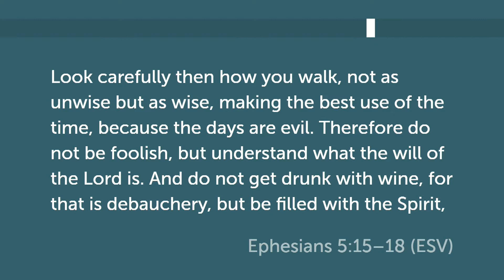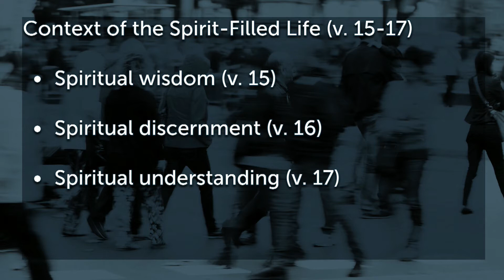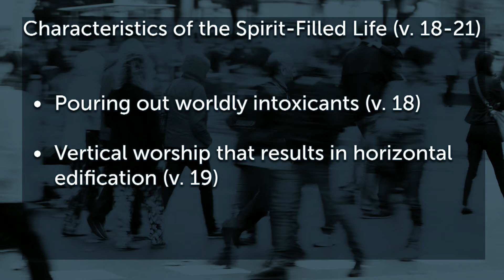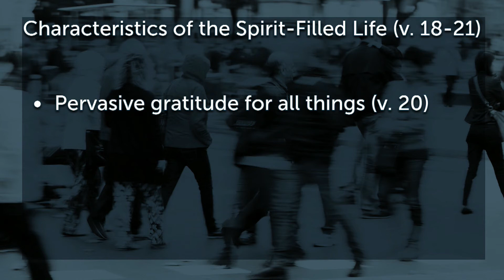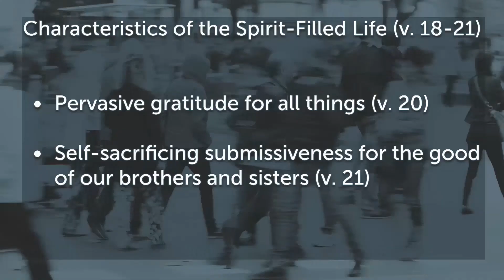Life in the Spirit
From the sermon series entitled "Ephesians: Theology... Applied" - Ephesians 5:15-21.